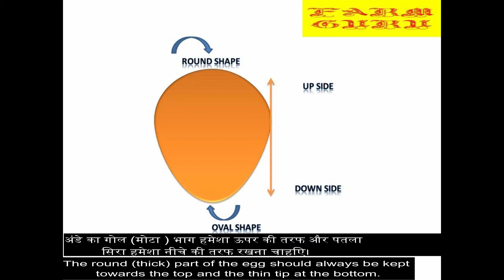Kadaknath Eggs in Incubator - which side should be up and which should be down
How to set eggs in incubator and get the best hatching rate - this is a basic video for those who want to set the eggs in incubator but due to less knowledge they put wrong side up and loose a chick during incubation @FarmGuru